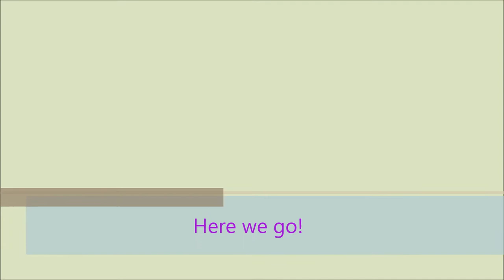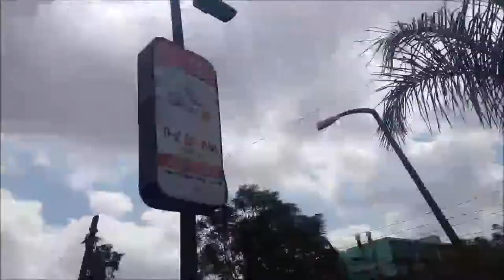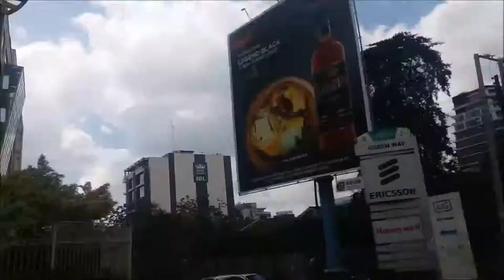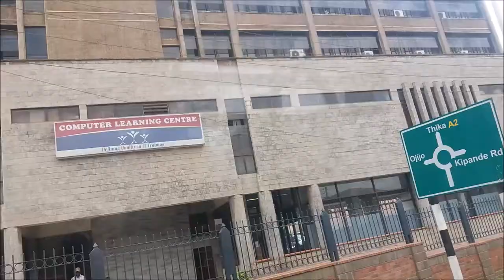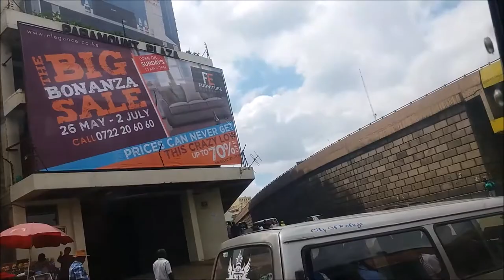WHAT A DAY!!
This was a day when i had my hands full but i managed to pull it off..